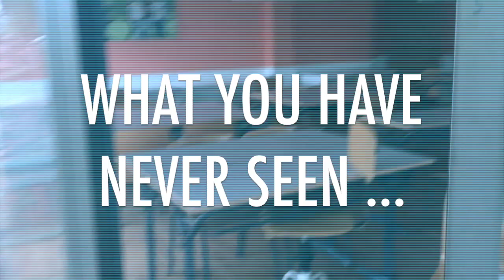AMALGAMA - BLOOPERS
From an independent group of pupils of the UCJC, ‘Amalgama ’ tells the story of four students that have to leave their countries in order to get together in another city, precisely in Madrid. There, this group would be able to live a life-changing experience. However, it is not going to be easy to forget their past problems such as addictions or love stories.

In this episode you will be able to see the bloopers of the series so as to get to know the cast.

Episodes...